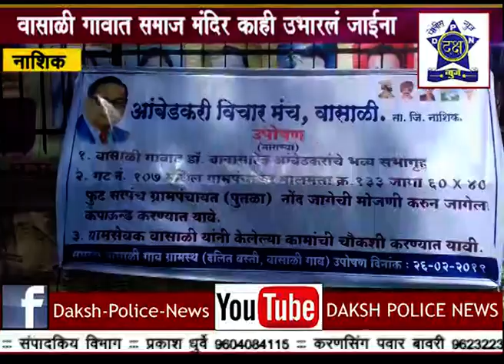वसाळी गावात गावकऱ्यांचे आमरण उपोषण| Daksha Police News Nashik